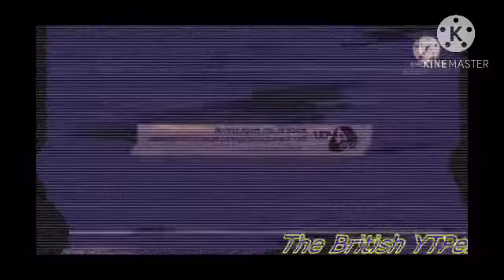Klasky Cuspo Robot Logo Effects Round 110 Vs Goammaker175 (110/200)